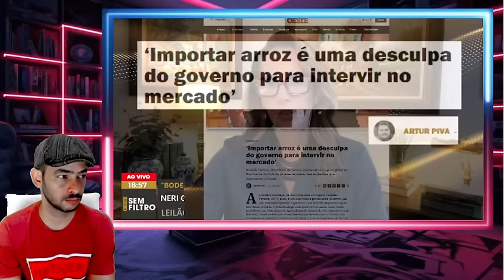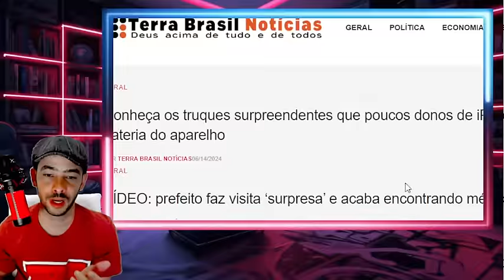EX MIINISTRO DE LULA ENTREGOU TODA A CAPIVARA DO ARROZÃO A CASA CAIU DE VEZ